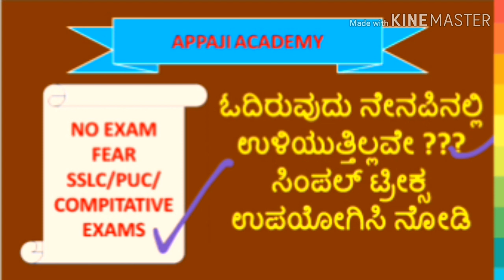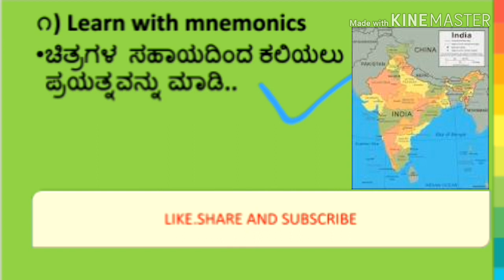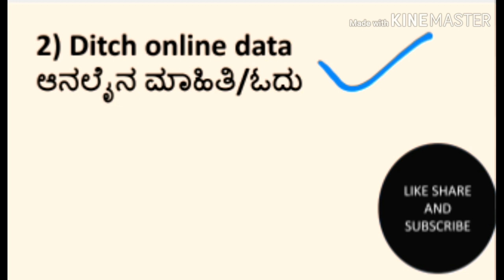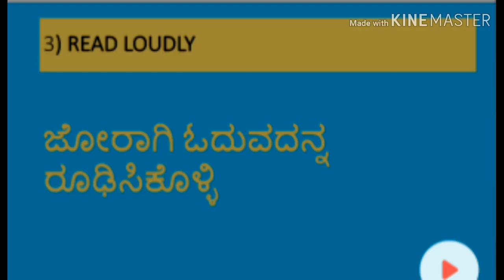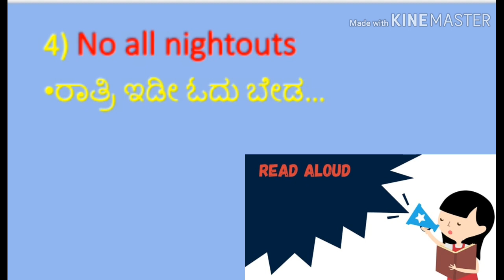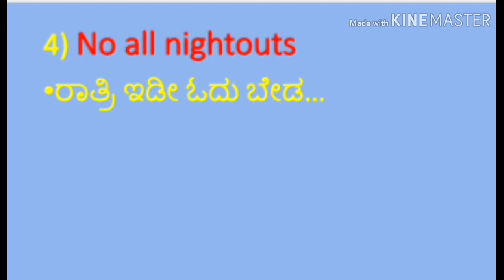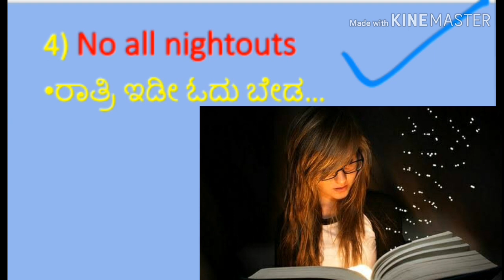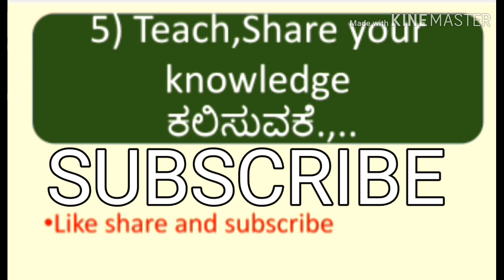ಪರೀಕ್ಷೆಯ ಭಯವೇ? ಓದಿದ ವಿಷಯ ಮರೆಯದಿರಲು/ ಶಾಶ್ವತವಾಗಿ ನೇನಪಿಡಲು ವಿಡಿಯೋ ನೋಡಿ (how to learn fast easy tricks)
I ಪರೀಕ್ಷೆಯ ಭಯವೇ? ಓದಿದ ಎಲ್ಲವನ್ನು ಹಿಗೇ ಶಾಶ್ವತವಾಗಿ ನೇನಪಿಡಲು ವಿಡಿಯೋ ನೋಡಿ (how to learn fast# easy# tricks#

ಪರೀಕ್ಷೆಯ ಭಯವೇ? ಓದಿದ ಎಲ್ಲವನ್ನು ಹಿಗೇ ಶಾಶ್ವತವಾಗಿ ನೇನಪಿಡಲು ವಿಡಿಯೋ ನೋಡಿ (how to learn fast easy tricks

Hi eveyone
INDIAN CONSTITUTION ,,
GENERAL KNOWLDEGE
GEOGRAPHY.
INTERESTING FACTS
SO